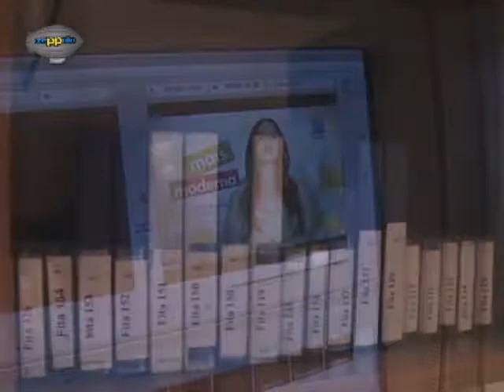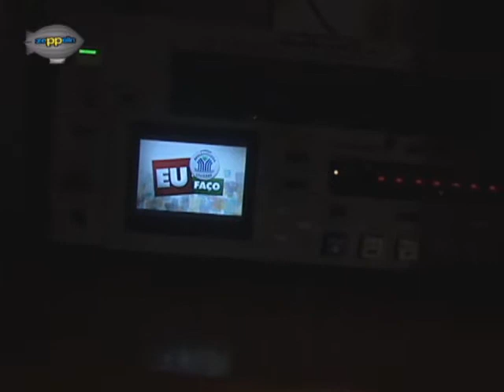PGM Dezembro 2ª